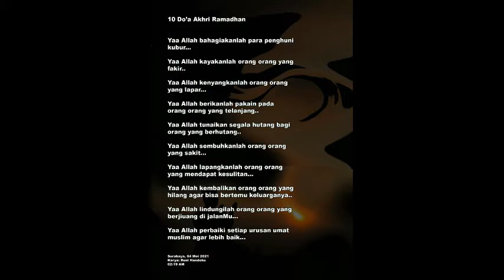Instrumentasi Puisi dan Violin - Roni Handoko -Surabaya. Jangan lupa Like, Shere and Subscribe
Kerjo Suroboyo merupakan Chanel kreatifitas kerja Pendidikan Seni Budaya Dan Prakarya serta kegiatan  Pendidikan lainyaIntrumentasi Puisi dan Violin - Roni Handoko -Surabaya.